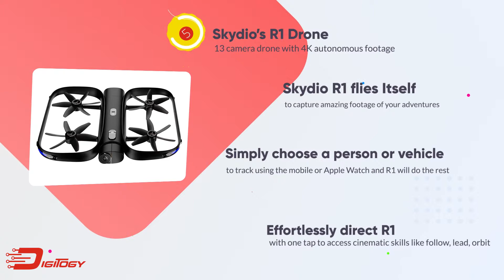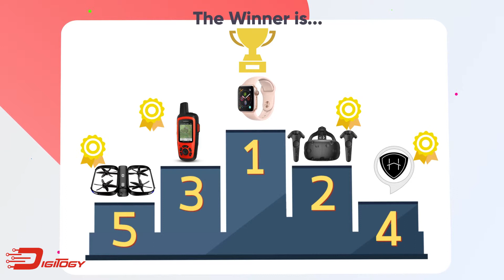Top 5 Every Tech Expert's Gadget Wish List 2019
Tech experts suggest a pool of gadgets best for a specific group of individuals like kids, moms, dads, and more. Because of that, we made a video especially for them by highlighting some of the Forbes Council’s favorite gadgets consisting of famous individuals with keen eyes on tech.

This top wish gadgets review includes the Apple Watch with the largest display screen. Apple Watch Series 4 is a must-have gadget wish that a tech expert wants to be granted this year. What is more? HTC Vive is included that will absolutely intensify a tech expert’s gaming experience. Let alone that this best VR deal allow its users to access 2800 exciting games through SteamVR. Plus, you can access these for free with its two months free content trial.

You may probably be surprised if we go on to the top gadgets wish listed in here. Not to mention that a tech expert on Forbes listed Garmin’s inReach Explorer+ which is a handheld satellite communicator with absolute messaging capability. Like so, on this list of best gadgets on wish by tech experts, a smart home starter tool called Haiku Home is included. This amazing smart home addition can enhance a simple home making it smarter than before. What it does is that it connects Haiku lights and fans to Alexa so the whole family can easily command these devices to switch on or off and adjusts most of its settings.

To complete the list, tech experts say Skydio R1 Drone is a must have on their lives. This sleek drone has 13 cameras capable of autonomously take footage of you while predicting where you are and where you will be. As a matter of fact, you can directly share your 4k dynamic footage from this cool gadget to your mobile device.